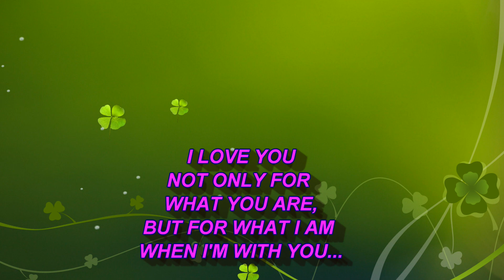မျိုးကျော့မြိုင် - ကာရံလေး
HAPPY VALENTINE'S DAY 2024 CHIT LAY... LOVE YOU SO MUCH..